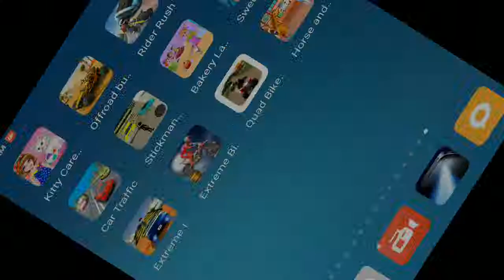Flying Car Racing 3D ( by i6 Games ) - Android Gameplay #2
Want to drive fast through long streets of the city? Fly high in the sky above the city? What if you can enjoy both at the same time? Your wait is over and now get straight into the action that is the flying race car simulator!

Get behind the steering wheel of a highly modified racing car. Perform amazing amazing aerial flips and tricks, drift, crash, boost, and slide all around the city streets or offroad. Activate airplane flight mode and watch the wings transform from the car turn your fast racing car into a unique flying car!! In an instance you went from a top car driving expert to a professional airplane pilot!

!!!DOWNLOAD FOR FREE!!ONLY ON ANDROID!!!

-Fly anywhere in massive open world city environment, dodge and weave between skyscrapers and flying traffic!
-Perfect the skill of a flying car and become the world's best pilot
-Go to extreme speeds with super charged nitro boosts

Flying Car Racing 3D is for all gamers, from novices to experts, flight and driving simulation game fans, everyone can enjoy the best experience in one game!

GAME FEATURES:
-Beautiful HD Graphics
-Real life racing car modified for flight capability
-Huge immersive city open world environment
-Fun, realistic, and easy driving controls
-Interact with flying car AI traffic!
-Dynamic camera angles
-Intuitive airplane flight physics
-Free to play and easy to use